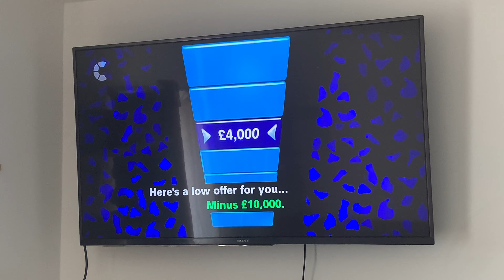The Chase | Paul Sinha The Humpty Guy Said "Minus £10,000" So Funny.